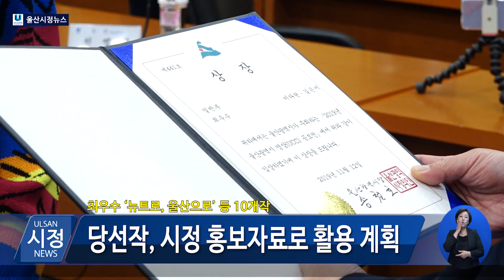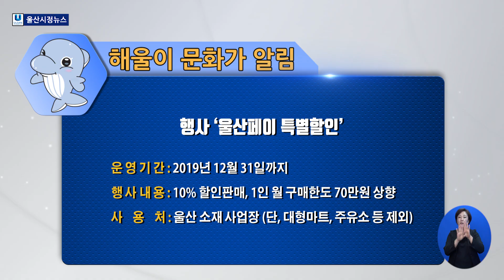[2019년 11월 13일 오늘의 뉴스]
1.‘울산 영상(UCC) 공모전’ 당선작 선정
울산시가 울산을 소재로 참신하고 아이디어가 반짝이는 영상공모를 위해 지난 5월부터 영상 공모전을 실시했는데요.
총 37개 작품이 접수됐으며 최종 10개 작품이 선정됐습니다. 지난 12일 2019 울산 영상 공모전 시상식이 열렸습니다.